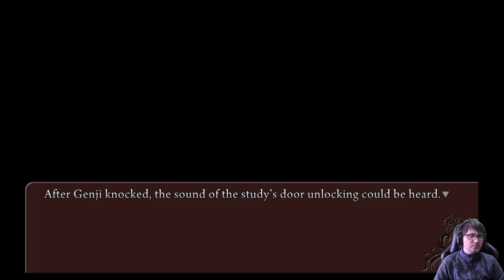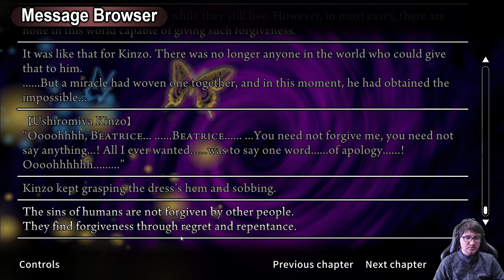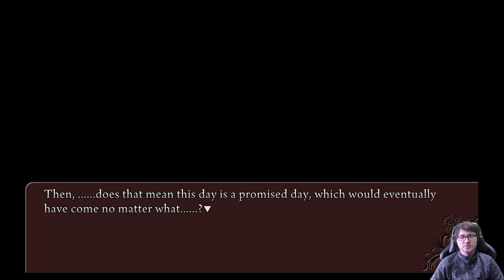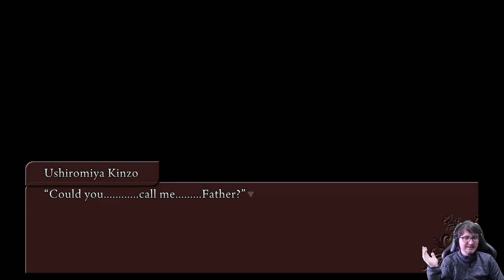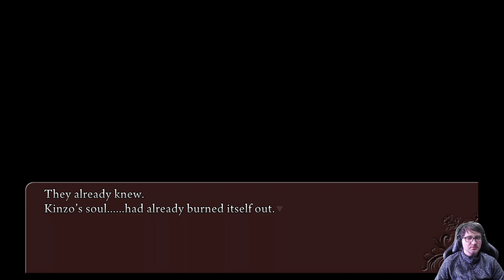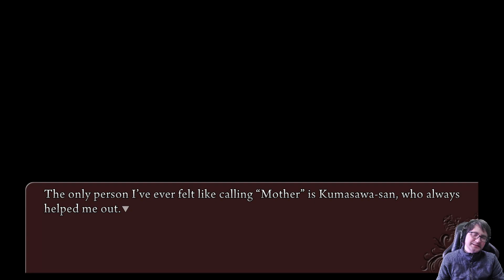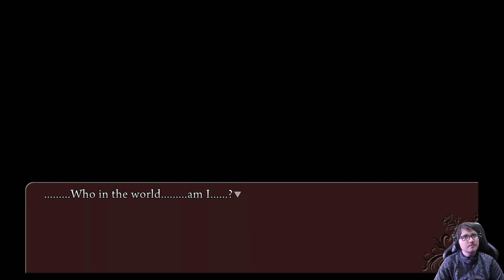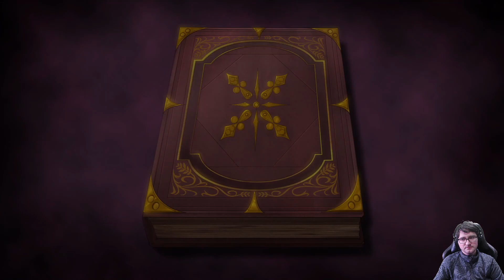Let's play of Umineko Chiru | s7e81